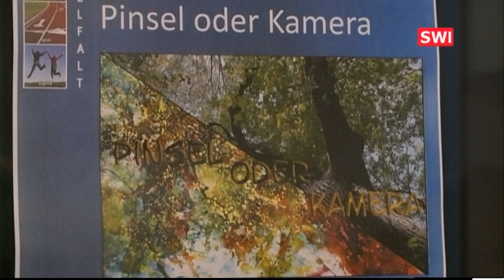Eröffnung Ausstellung "Pinsel oder Kamera"